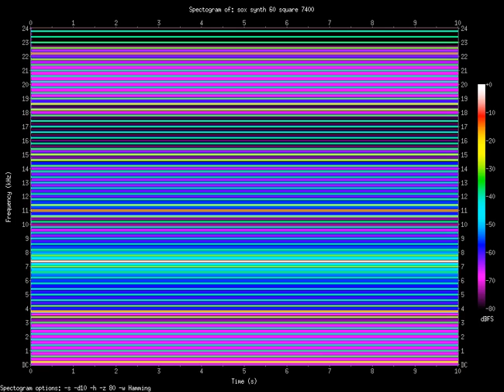square 7400.Hz (7.4kHz)